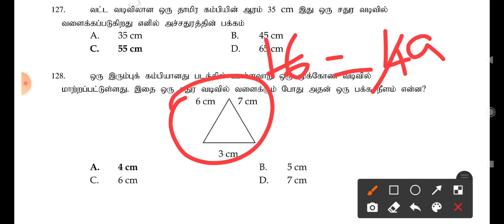TNTET PAPER II MATHS பக்கத்தின் நீளம் 2 கேள்வி உறுதி